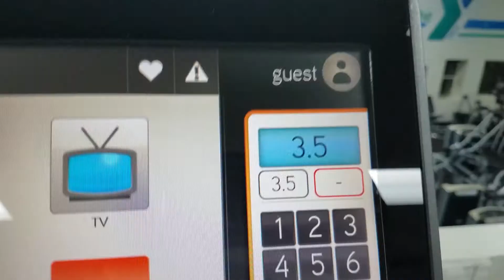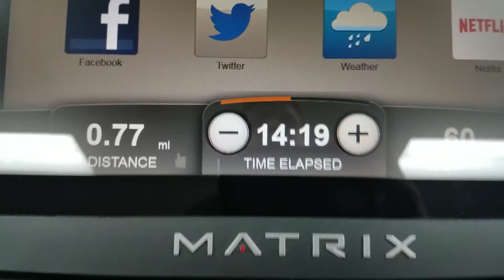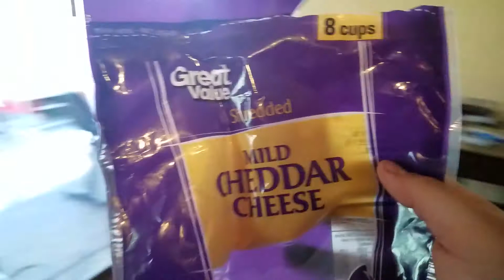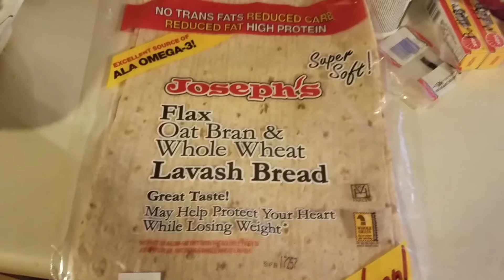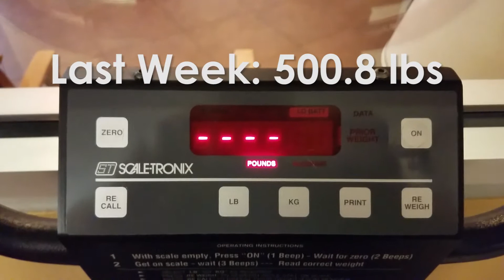Meal Prep for Weight Loss | Time for a Victory!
I had a great week! I set a new record in the gym and had a great success at my weigh in. I had a request to show some of the food that I am eating, so I also showed my meal prep for weight loss. I designed it around with little variance and high in lean protein and vegetables. Really happy with the results and hope you all enjoy it as well.